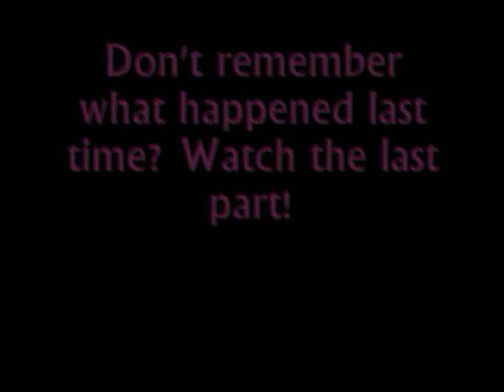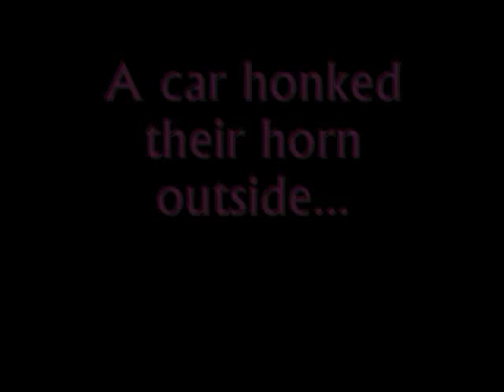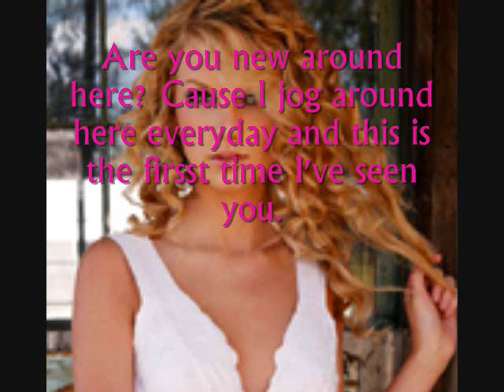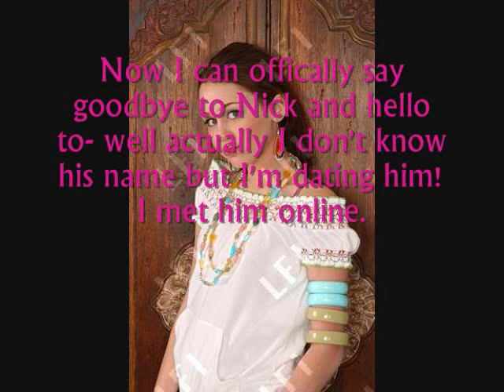Notice Me Part 7 (reupload)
This is one of my fav movies :]
I will post all the other old parts today too...
Ohh and watch out cause you will never know when I might post a new one :]